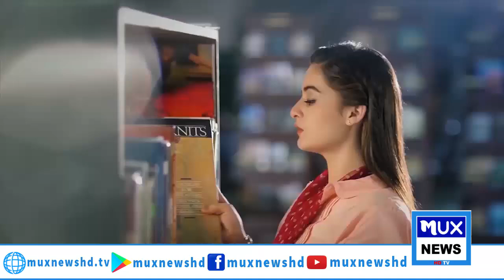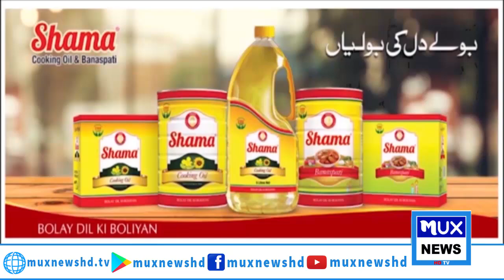News Bulletin || 06 July 2024 || 09:00 PM || MUX News HD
/LINKS\_______________

►  YouTube:➜   / Muxnewshd​
       / Muxnewshd